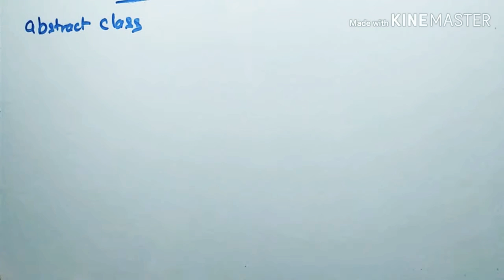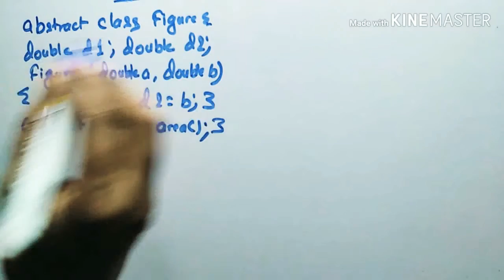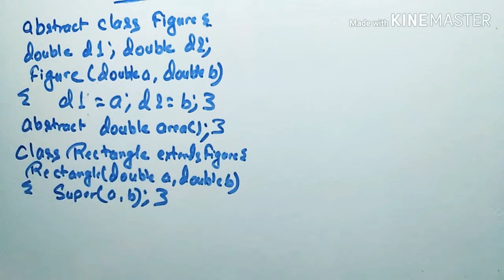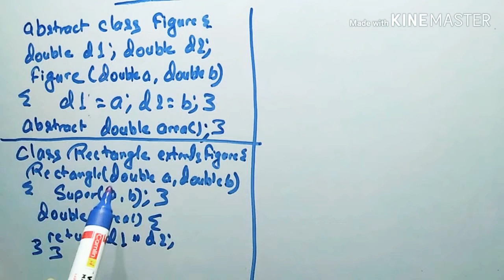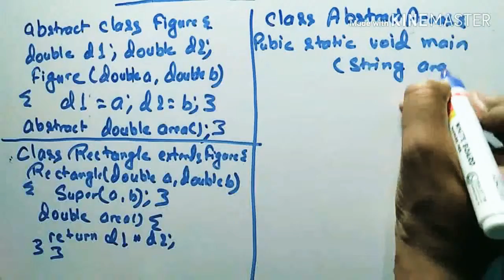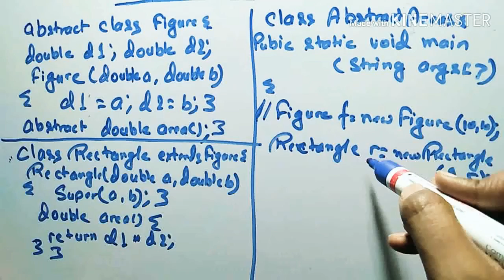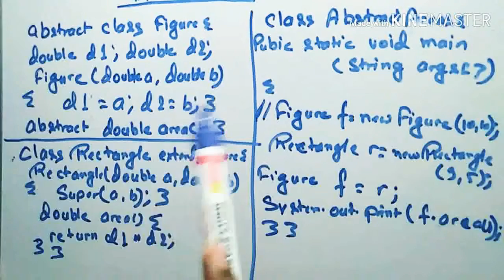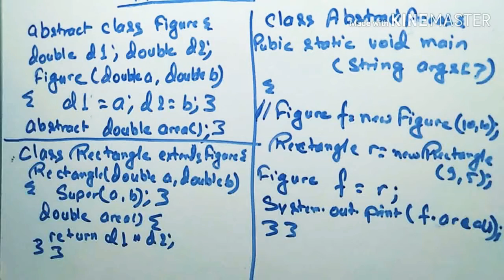Abstract class part 3